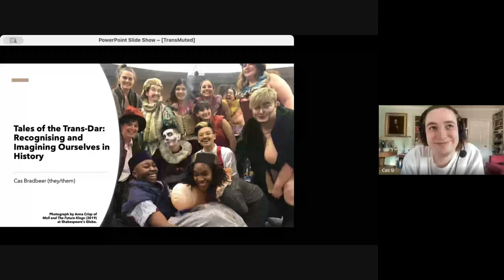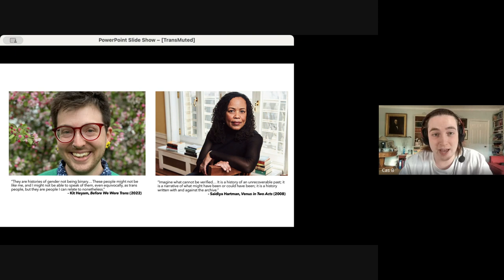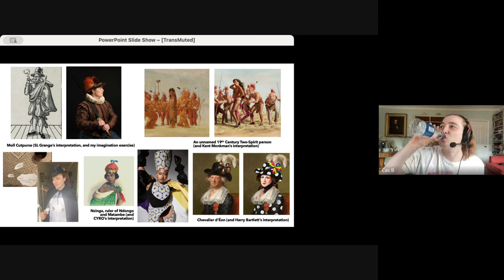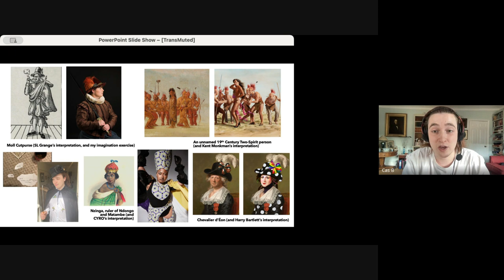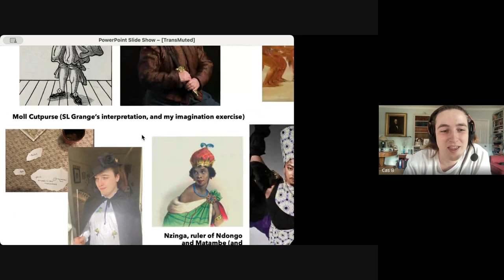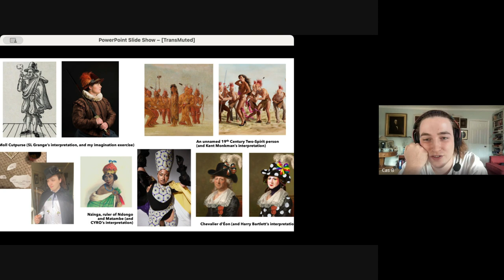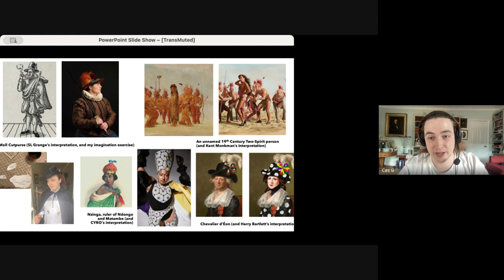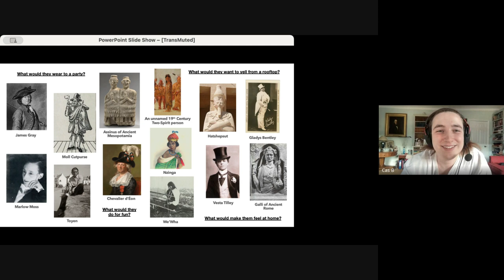Trans-Dar: Recognising & Imagining Ourselves in History - Cas Bradbeer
Cas is a curator who recently graduated from the MA in History of Design, offered jointly by the Royal College of Art and the Victoria & Albert Museum. They have their BA in History of Art from the Courtauld Institute of Art, where they curated an exhibition of queer craft and received the Dean’s Prize for Overall Performance. They are now a V&A Volunteer, delivering LGBTQIA+ tours and researching queer objects in the collection. In general, Cas’s research focuses on queer art history and contemporary trans performance, presenting their findings at the likes of UCL and the National Gallery of Ireland. Their curatorial practice has ranged from an exhibition of queer ecology at IMT Gallery to a showcase of feminist commodities at Ugly Duck, and they were recently commissioned to curate a series of drag performances at the V&A.